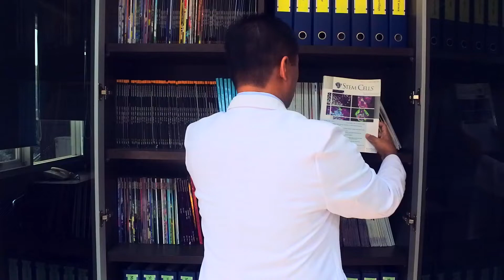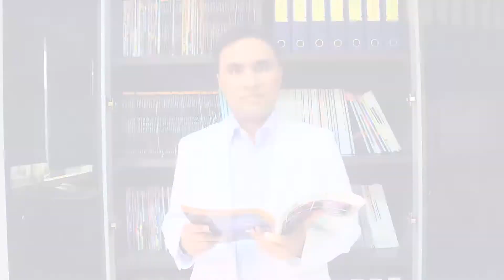Retinitis Pigmentosa, Dapatkah Diobati? - dr. Cosmos O. Mangunsong, Sp.M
Penyakit Retinitis Pigmentosa (RP) yang berasal dari mutasi genetik membuat penderitanya perlahan-lahan mengalami kebutaan. Lalu dapatkah RP diobati?

Simak penjelasannya dalam segmen video HealthandStemCell bersama dr. Cosmos O. Mangunsong, Sp.M berikut.

dr. Cosmos O. Mangunsong, Sp.M

Prodia StemCell Indonesia
Jalan Kramat VII No. 11, Jakarta Pusat 10430